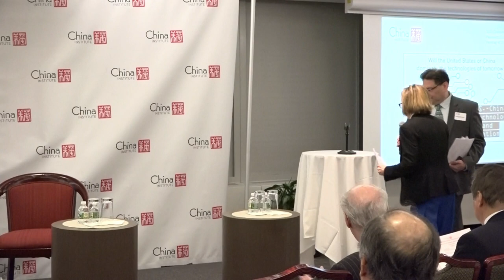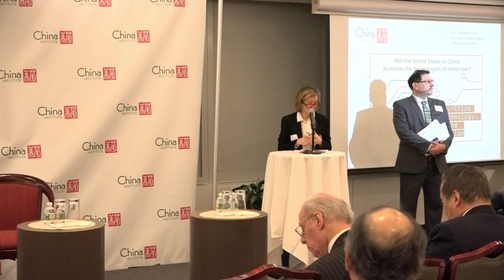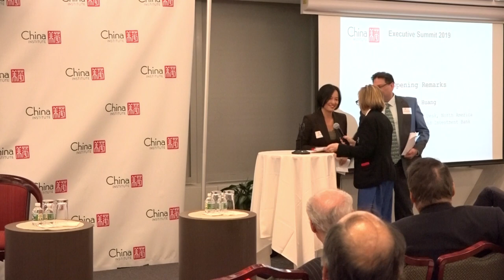Executive Summit 2019: How a U.S. Tech Company Can Win in China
Part 1 of China Institute's Executive Summit 2019 featuring the introductory remarks by James B. Heimowitz, President of China Institute and the full conversation from our fireside chat on "How a U.S. Tech Company Can Win in China" featuring:

Slava Rubin, Cofounder, Indiegogo
Adi Ignatius, Editor-in-Chief, Harvard Business Review